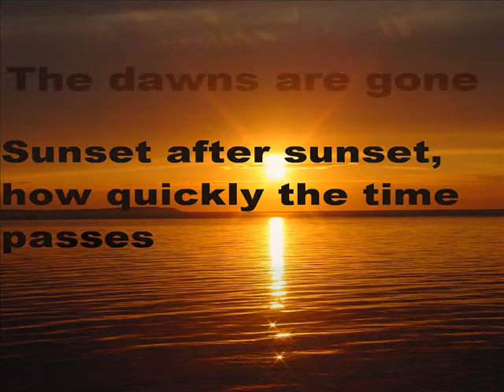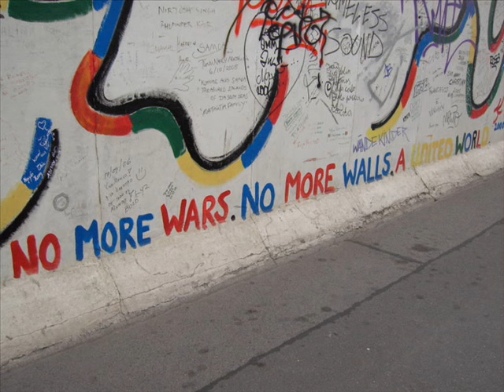Phoenix-In umbra marelui URSS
Phoenix is the best romanian rock-band, and this is one of their best songs, it's about the time the band was in exile during communism. I translated the lyrics as best as I could, hoping to share some romanian great music.

Transsylvania Phoenix or, more commonly, just Phoenix, is one of the most prominent Romanian Rock and Roll bands of the latest decades, and also the first one to take musical inspiration from ancient Romanian folk themes.

Formed in the 1960s, it began by doing covers of Beatles songs. However, they soon had to change their style since the Romanian communist regime disliked any form of western culture. The communist regime suggested that all rock oriented bands should look for inspiration within the Romanian culture. These restrictions made the band's leader Nicolae Covaci search within the Romanian folklore, which gave them a unique sound.
By this time, the popularity of Phoenix had grown huge; people loved their songs not only for what they were, but also because they contained thinly-veiled allusions to the Communist regime. The band members, especially Nicu Covaci, found themselves increasingly harassed by the Securitate. Covaci married a Dutch woman and left the country in 1976. He returned in 1977, bringing in relief aid for those struck by the powerful earthquake on March 4. After two grandiose concerts in Constanta and Tulcea, Covaci surprisingly left the country again, this time with all the band members (except Baniciu) hidden inside their Marshall speakers - a huge undertaking, since in Communist Romania it was extremely difficult to obtain approval to travel abroad, and illegal border crossing carried the death penalty. (source

Better translation of lyrics:

I stand alone and ask myself why I left home -
Could it be the age-old curse that lies upon us?
For I've done nothing wrong, but I've suffered so much,
I've been slandered for no reason by those I loved.

 Sunset after sunset -- how quickly time passes!
And the dawn is gone -- how cold the wind blows!
I waited fervidly to come back,
You all judged me, sentenced me -- but who are you?

Your time has passed in the shadow of the Great Bear,
But your claws are still there in any embrace,
Today the kiss on the cheek from you hurts.

 Give me my life back, the life I've lost for you,
Forgetting the yearning, and the two years of wandering,
It wonʼt be long now, the thousand years are almost through.

The leaves have fallen, the storm has scattered them.
Where are the hopes? None remains.
A sudden, unvoiced thought stills me in my tracks:
Of all I waited for, all I dreamed of, nothing has changed.

Forgetting the yearning and the hardships,
My drunken friends, out of a thousand, how many are left?
And your time has passed in the shadow of the Great Bear,
Today a kiss on the cheek from you hurts.